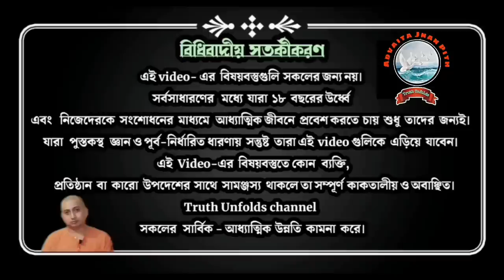মহারাজ কি গেরুয়া ছেড়ে দিয়েছেন? HAS THE MAHARAJ LEFT THE OCHER?II SWAMI TRAILOKYANANDA II 31-07-23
১. গেরুয়া রং মানে কি সন্ন্যাস?
২. সন্ন্যাস কি?
৩. বাহ্যিক সন্ন্যাসের গুরুত্ব কতটা?
৪. গেরুয়া রং-এর অর্থ কি?
৫. আমাদের জীবনে সংগঠনের গুরুত্ব কতটা?

১.আপনি  JOIN করতে পারেন শ্রীমদ্ভগবদ্গীতা, কঠোপনিষদ্, শ্রীশ্রী চন্ডীর  মতো কোর্সে ।

২. ঘরে বসে বিবেকচূড়ামণির মতো কোর্সের সম্পূর্ণ লাভ নিতে, দেরি না করে আজই যুক্ত হন নিচে দেওয়া link-এ click করে-

৩.সংস্থার এই যে কাজ তাকে সমর্থন করার সর্বোত্তম পথ আপনার আর্থিক সহযোগিতা, যা আমাদের মজবুত করে। মনে রাখুন আপনার কোর্স করা, অনুদান করা, এ সবকিছুই ঘুরে আপনার কাছেই আসবে পরোক্ষভাবে সামাজিক ও ব্যক্তিগত জীবনের রূপান্তরের মাধ্যমে।

BANK Details :-
ADVAITA JNAN PITH
Axis Bank

🛑🌟 UPCOMING COURSES🌟🛑